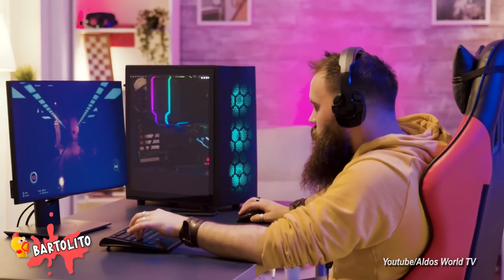5 DOORS de ROBLOX Captados en Cámara en la Vida Real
Soy una Banana en Pijama :D

5 Talking Angela Real Captados en Camara.